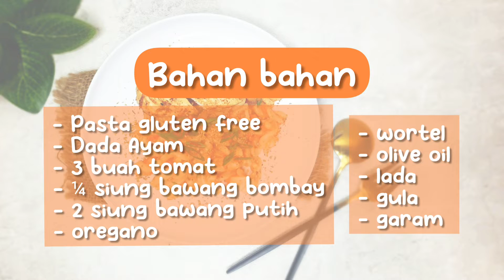PASTA SAUS TOMAT GLUTEN FREE. ENAK DAN SEHAT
Hai semuanya. Kali ini aku mau buat pasta saus tomat gluten free pakai pasta dari ladang lima

Bahan :
- 1 bungkus pasta ladang lima
- dada ayam
- 3 buah tomat
- ¼ siung bawang bombay
- 2 siung bawang putih
- 1 buah wortel
- oregano
- garam
- lada
- gula

link pembelian :
pasta gluten free ladang lima :